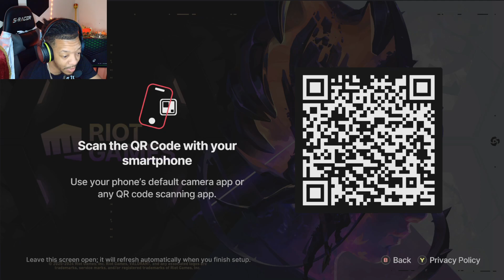I PLAYED: Valorant!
New to some, old to most. Valorant has now come to Consoles fron PC, and this will be my actual 1st time playing, Valorant. Definitely not what I expected, especially with all the hype around this game coming to console... So, Question, do you play Valorant? =)